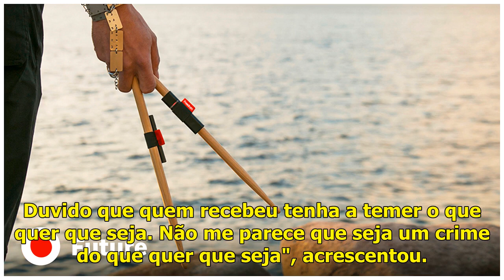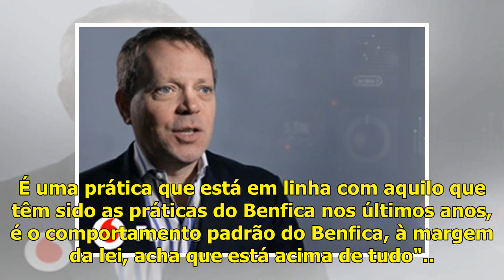F. C. Porto acusa Benfica de ″fazer bullying às empresas″ no caso dos emails